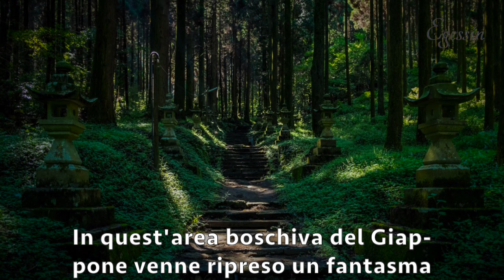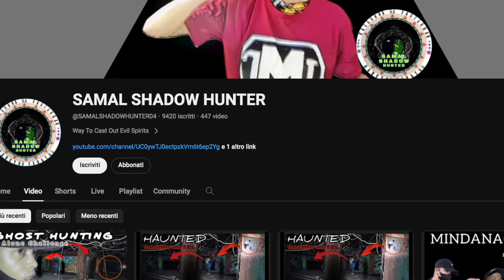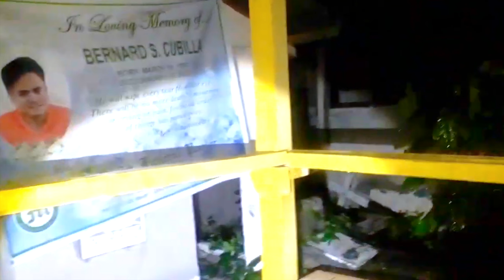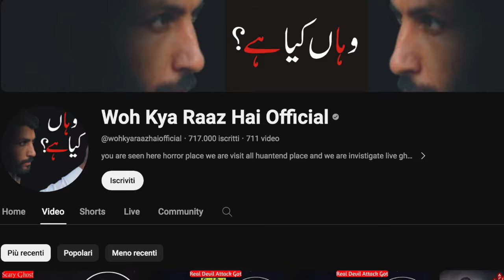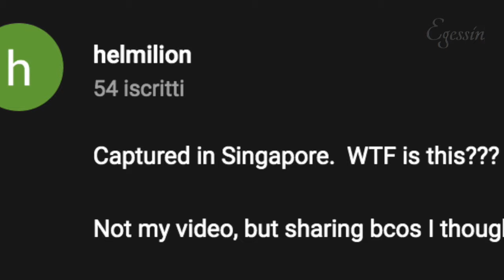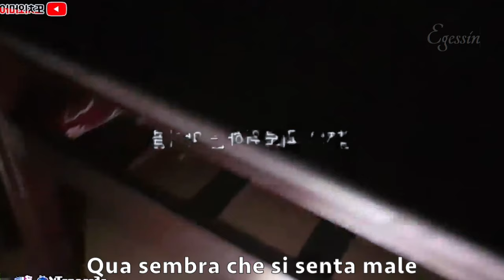8 Video Terrificanti e Inquietanti dall'Asia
In questa raccolta di video, vedremo 8 filmati terrificanti ed inquietanti ripresi in telecamera in Asia. Dentro un treno venne riprese una donna posseduta, o completamente fuori di testa, che spaventerà molto gli altri passeggeri.
Degli esploratori pakistani vanno in una campagna: il loro obiettivo è catturare un'inquietante creatura. Dei ragazzi filippini invece andranno in un vecchio cimitero abbandonato e avvisteranno un dwende